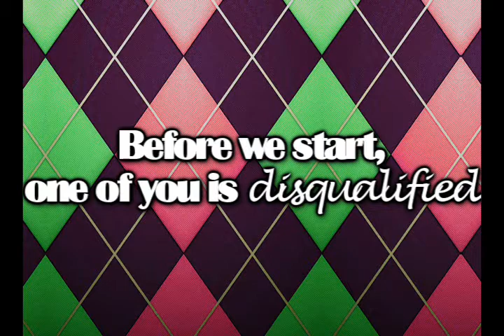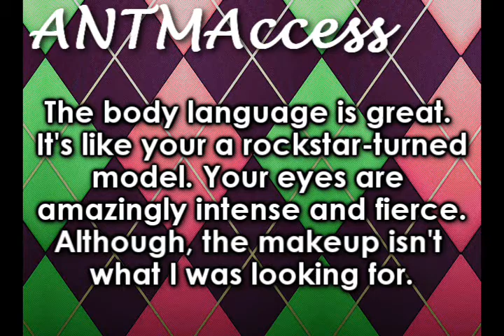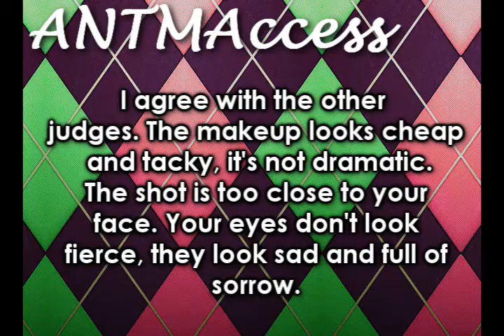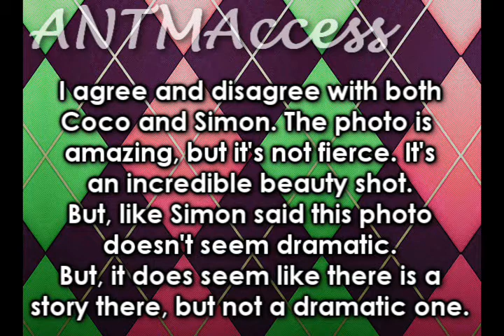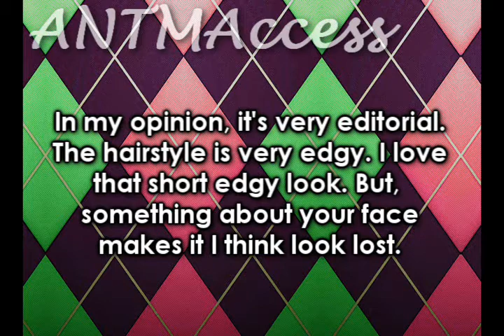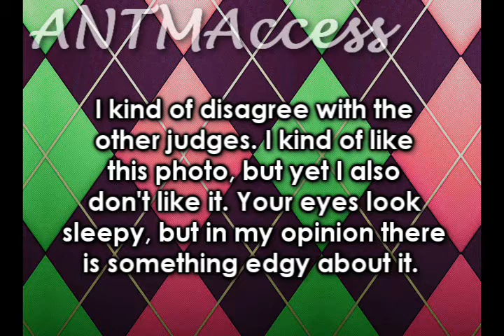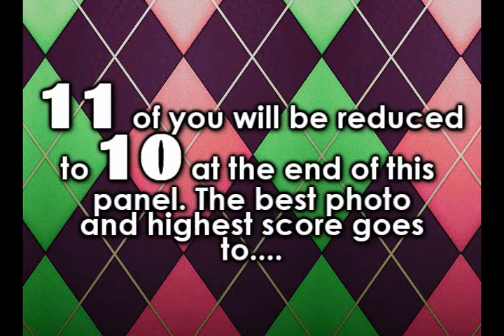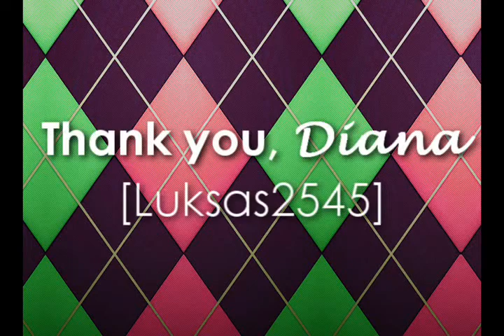ANTMAccess's Next Top Model Cycle 6 - Episode 1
"The Girl with Fierce Eyes and Fierce Make Up"

JUDGES:
Coco Rocha ~ umsica09
Simon Nessman ~ TheColorfulCritic

CONTESTANTS:

Whitney Thompson: AJD323
Louise Watts: MrDarkyProductions
4. Kasia Pilewicz: TopModel999999
Alexandra Underwood: nolyroly1
Seymone Cohen-Fobish: shikamaru123ful
Sarah Hartshorne: ANTMfierce23
Diana Zalewski: Luksas2545
Whitney Cunningham: ANTMMaker1
Monique Weingart: NextTopModel0505
Toccara Jones: vocalvillian101
Anna Bradfield: StuddMcDonut
Thalia Brookins: TopModelFantasy